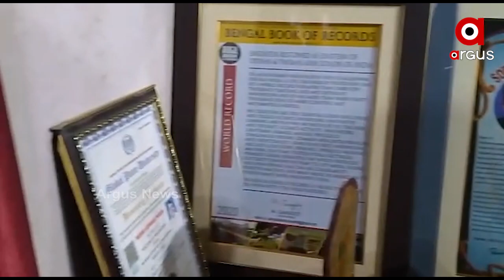ବୃତ୍ତି ଇଂଜିନିୟର ହେଲେ ନିଶା ତାଙ୍କର ଉଦ୍ଭାବନ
ବାଲେଶ୍ବର ଜିଲ୍ଲା ବାହାନଗା ବ୍ଲକ ଇଚ୍ଛାପୁର ଗାଁର ଯୁବ ଇଞ୍ଜିନିୟର ଡ.ମିହିର  କୁମାର ପଣ୍ଡା ଲିମିକା ବୁକ୍ ଅଫ୍ ରେକର୍ଡସରେ ସ୍ଥାନ ପାଇଛନ୍ତି ...